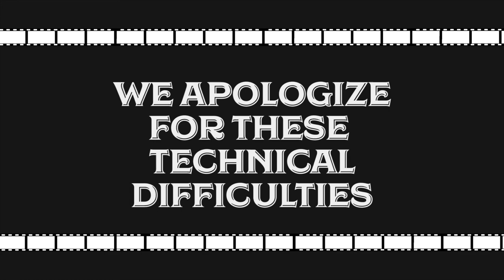The Shining | Misery | Silence Of The Lambs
We continue our Halloween series with Psychological Thrillers!
The 3 films are:
1. The Shining - 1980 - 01:43
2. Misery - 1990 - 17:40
3. Silence Of The Lambs - 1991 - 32:00

Three Friends, three films, and one survivor. We discuss and rank three films every week and we call it "Reel Friends"!

The Reel Friends are made up of T-Bob Hebert, Rivers Hughey, and Nathan Velasquez.
We may be the ones on screen but we want to be hearing from you!
Follow us at one of the following and tell us why we were wrong or right in our rankings and also to get updates on the next episodes themes and films so you can write in with your opinions: